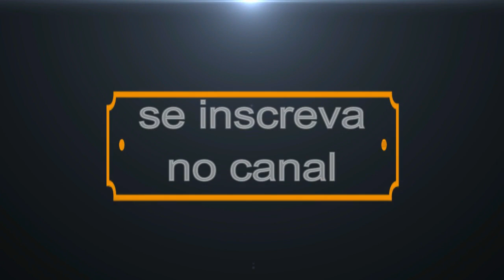Juiz Sergio Moro explica porque Lula e Renan Calheiros ainda não foram presos